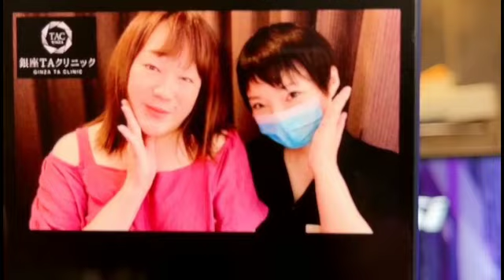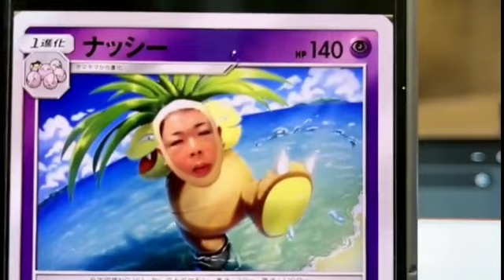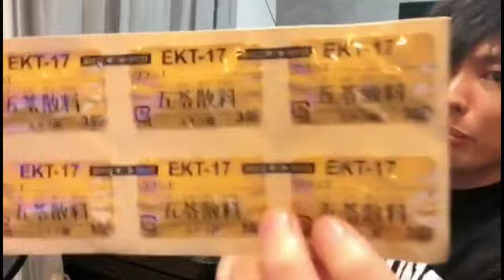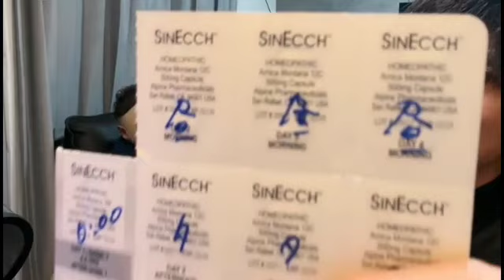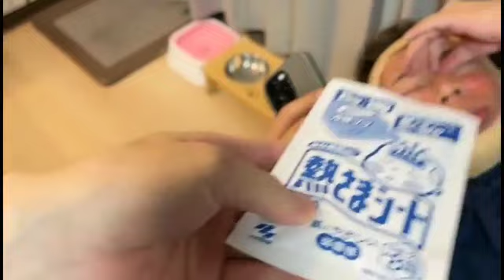家族がみんな手術 せいじ